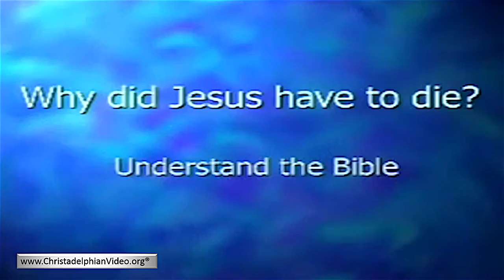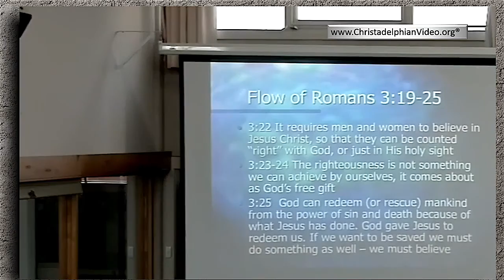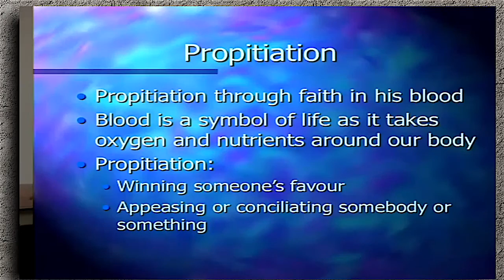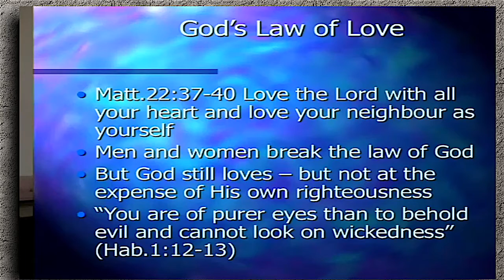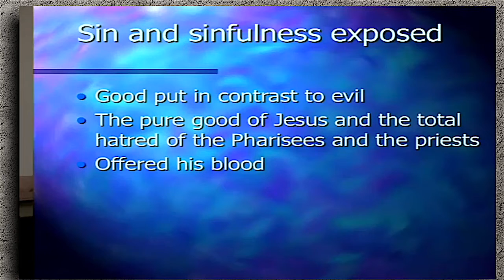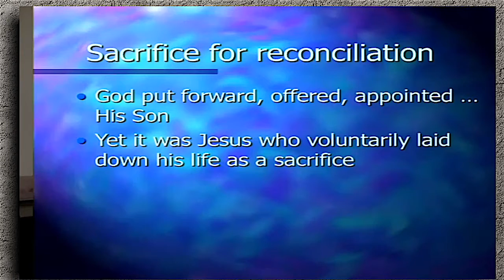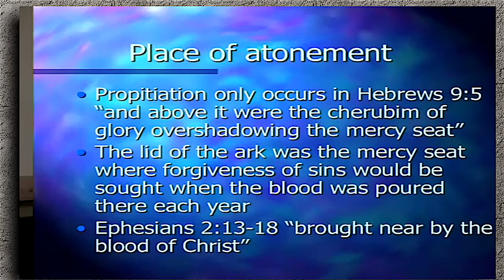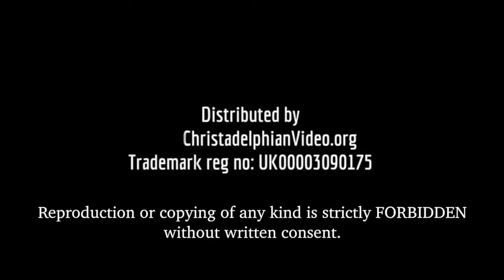Why did Jesus have to die?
Some people say that God is unloving, uncaring and has no compassion, in that he allowed a sinless man to die a horrible death on the cross, whereas the Bible makes it clear it is the total opposite. But like all questions posed, the Bible has a sensible answer. Watch this video to find what that answer is.